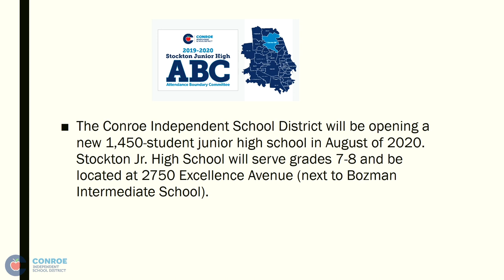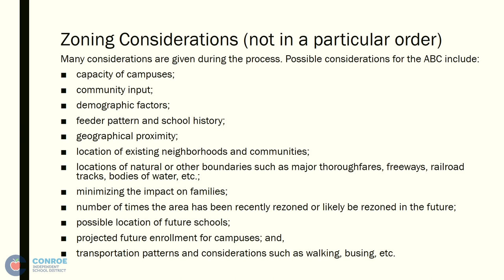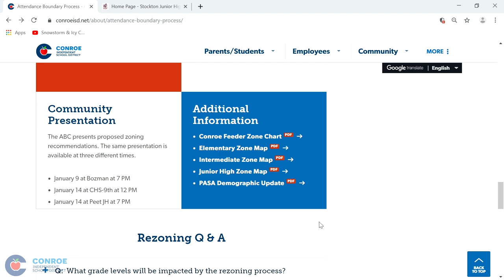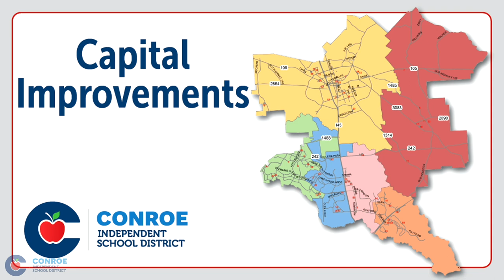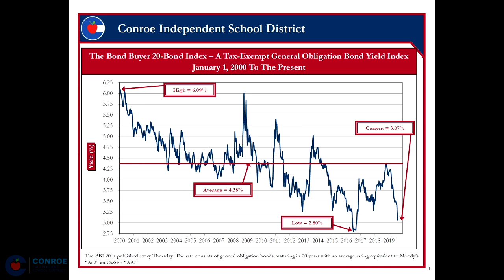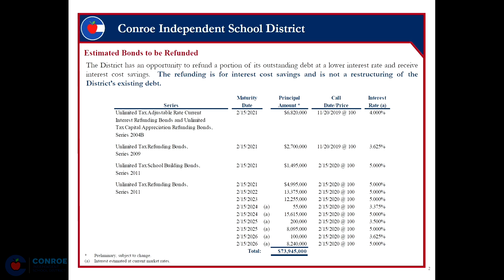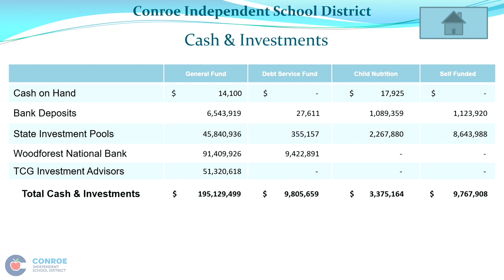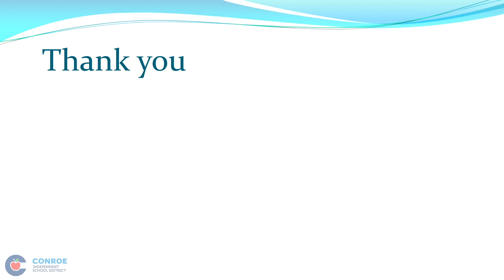Conroe ISD Board of Trustees Meeting September 17, 2019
A regular meeting of the Board of Trustees of the Conroe Independent School District held on Tuesday, September 17, 2019, beginning at 6:00 PM in the CISD Administration Building 3205 W. Davis, Conroe, TX 77304.